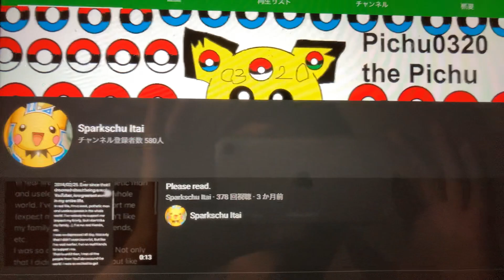See the difference